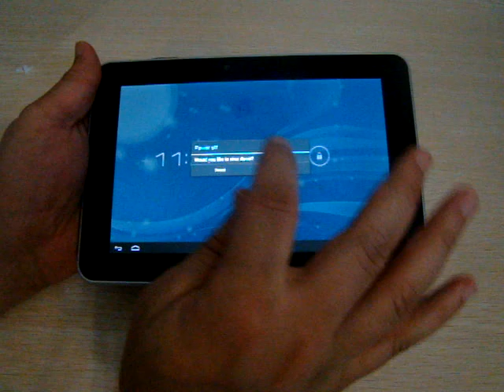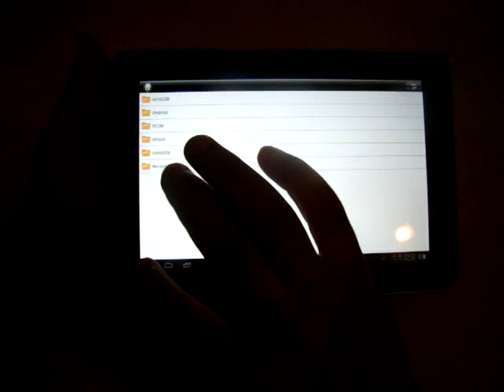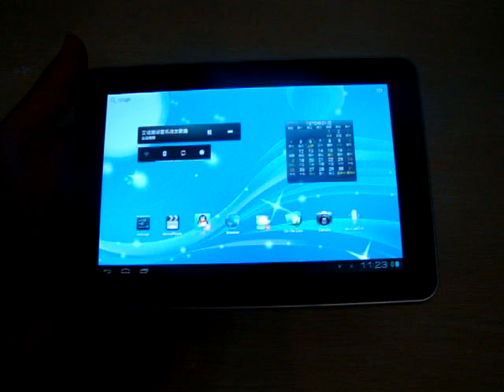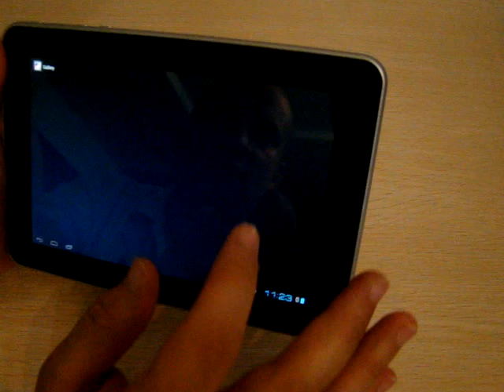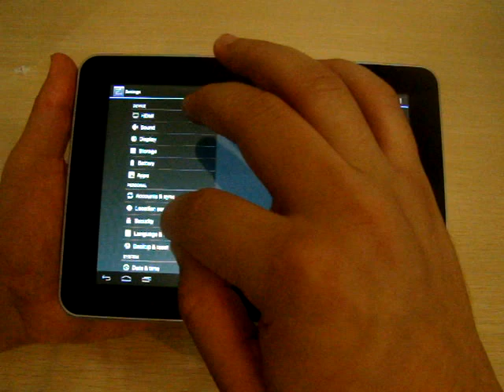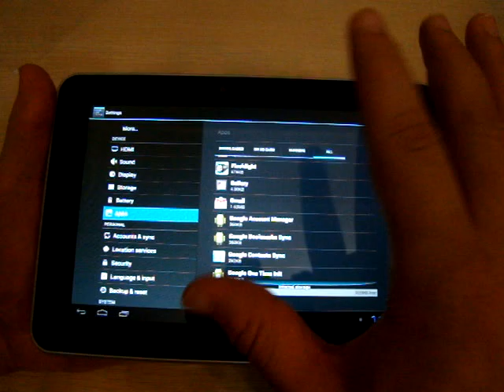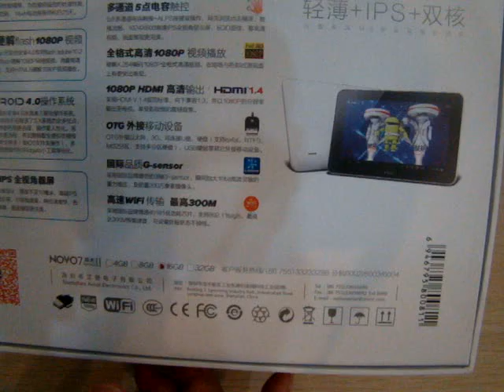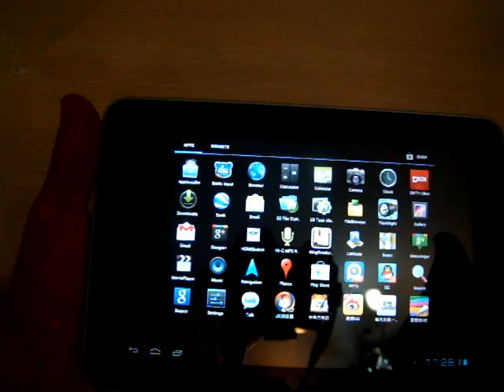Ainol Novo 7 Fire Tablet PC Review - Going through Apps, Menus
In this Ainol Novo 7 Fire tablet PC review we go through the pre-installed apps and look at the graphical user interface (GUI) of the Ainol Fire.

Search for "Ainol Fire"